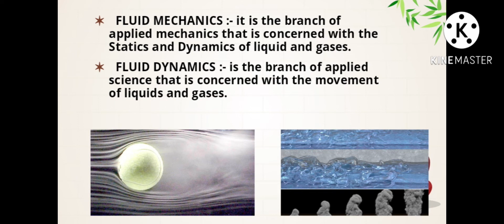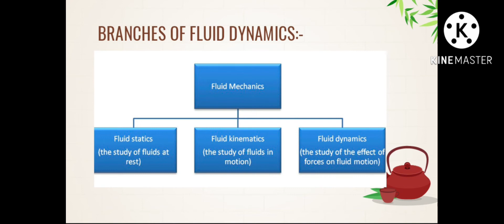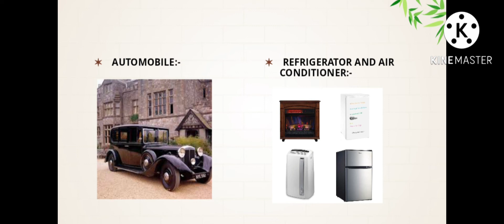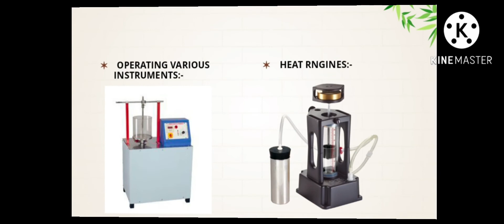3 FLUID MECHANICS AND DYNAMICS.(part1)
in this chapter u will learn about fluid dynamics and mechanics.

this video's are only for study purpose.